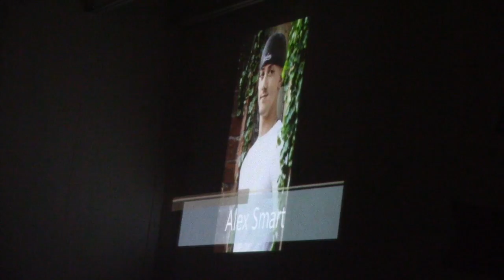The Trip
This video was created for Coconino High School Digital Media Class Final. I hope you enjoy and ill leave the Artists in the description.